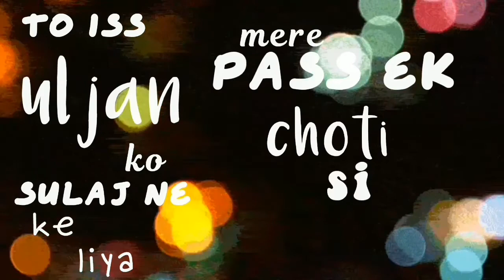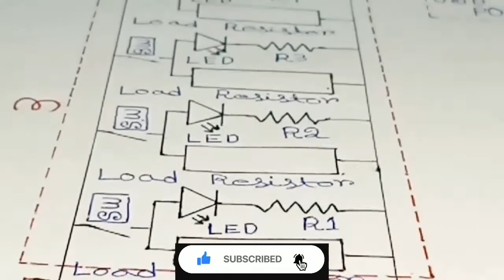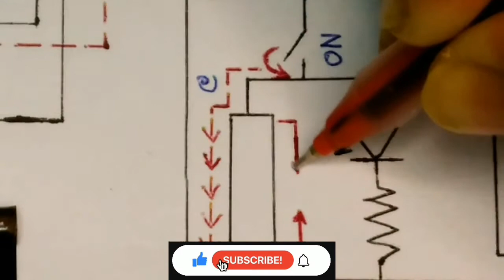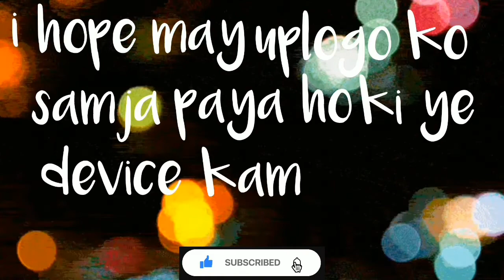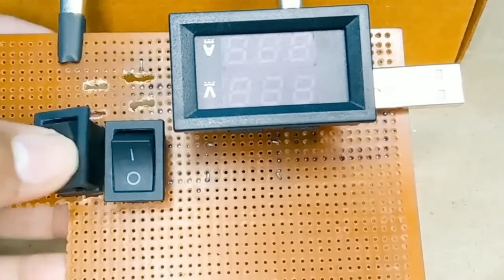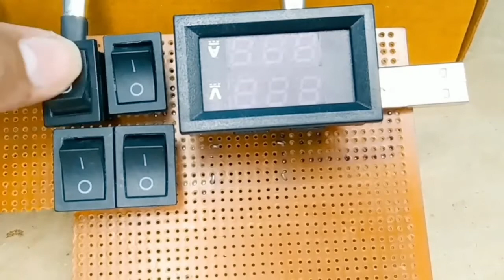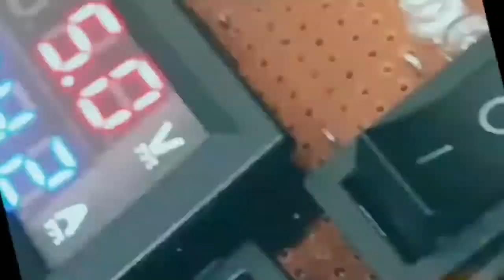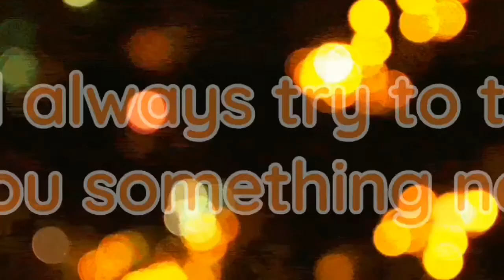How To Make USB LOAD TESTER | Self Made Tech👷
This is a voltage and current measurement device.With the help of this you can know your portable device power consumption.

I hope all of you are enjoying🤗

Part List-
1.Digital Ammeter
2.USB Male Port
3.Load Resistor
4.Switch
5.USB Female Port
6. 220ohm Resistor
7.LED
8. Heat Shink